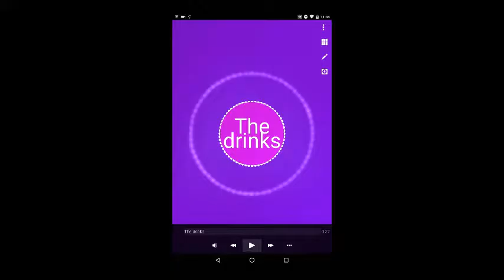the drinks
Im very sorry about the black stripes on the sides!
Good day.